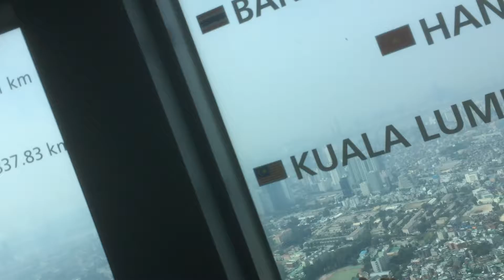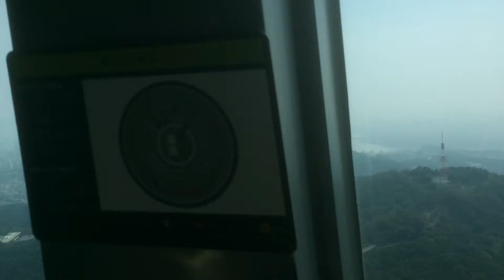Seoul View from NamSan N Tower(남산N타워 전망)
360 rotation view of Seoul from NamSan N Tower.
You can see almost whole view of Seoul.
남산N타워에서 360도로 전 전망을 동영상으로 촬영함.